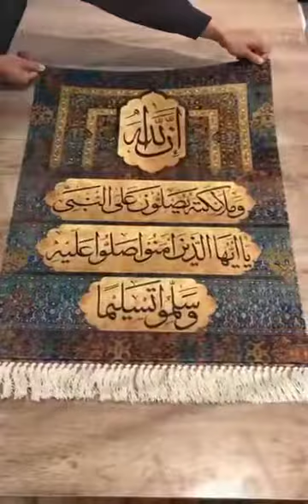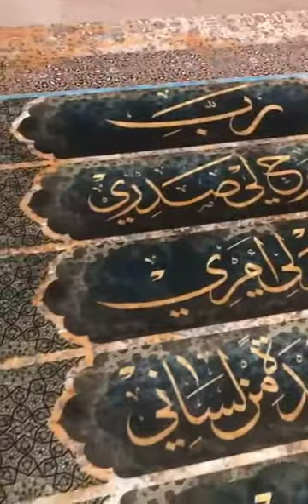September 30, 2022